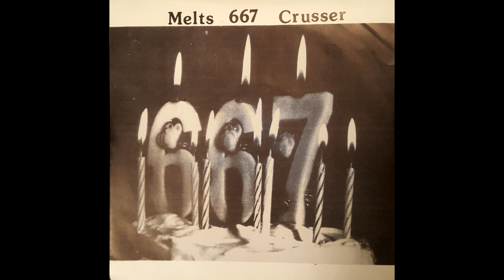Melts - 667 / Crusser (1993) [Grunge/Sludge Metal]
Melts were a sludge metal band active in the early 90's, based out of Greensboro, North Carolina. Melts was the brainchild of vocalist/guitarist TheoX (Ted Williamson). At one point EHG's Jimmy Bower was an early bass player for the band. The lineup would solidify with Jo Jameson on bass, and Andrew Barker on drums.

The band can easily be described as a "southern Melvins" influenced by The Jesus Lizard, Black Sabbath, and EyeHateGod. This record shows the band discovering their sound that they would refine and hone in on their underrated classic Salicoutinäw. It's super heavy, knuckle dragging Sabbath strangled by noise, then dragged through the southern red clay.

While the riffs are huge, downtuned and drenched in sludge. This early sound is much grungier, punk/stoner rock esque and more uptempo than their slow crushing debut. If you like heavy music and wanna hear a mix of Buzzov•en and Electric Wizard... Then I highly recommend Salicoutinäw

0:00 667
4:06 Crusser